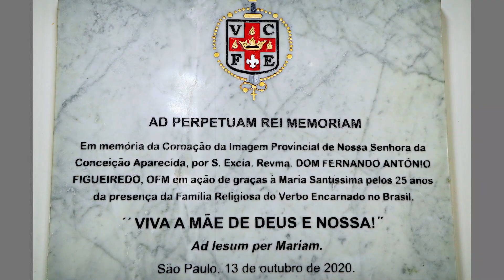Quem é a nossa Rainha?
HOMENAGEM PARA A COROAÇÃO DE NOSSA SENHORA
 «A Santíssima Virgem, palácio real, em que o Rei dos séculos se revestiu de carne humana, é saudada na Igreja, inspirada pelo Espírito Santo, como Senhora e Rainha. Para recordar tal dignidade, entre outros obséquios divulgou-se o costume de coroar com coroas régias imagens da gloriosa Mãe de Deus, de insigne veneração popular» .
  O costume de representar Nossa Senhora coroada com diadema real foi-se propagando desde os tempos do Concílio de Éfeso, tanto no Oriente como no Ocidente. Os artistas cristãos frequentemente pintavam a gloriosa Mãe do Senhor assentada em trono real, ornada de insígnias régias e rodeada de uma corte numerosa de anjos e santos. Nessas imagens por vezes aparece o divino Redentor cingindo a Mãe com coroa refulgente .
 A 8 de setembro de 1904, por ordem do Papa Pio X, a Imagem milagrosa de Nossa Senhora foi solenemente coroada. Mas, foi em 1930 que o Papa Pio XI decretou a Mãe Aparecida como Rainha e Padroeira do Brasil.

  Salve Rainha Aparecida! A Vós pertence o Brasil e nossos corações! Hoje, por ocasião dos 25 anos de presença de nossa pequena Família Religiosa na Terra de Santa Cruz, queremos reviver este solene ato para mais uma vez reconhecer vossa realeza sobre a nossa província que ousa levar vosso nome.
  Como vossa filha, a princesa Isabel, assim também agora todos nós, vossos filhos e escravos de amor queremos Vos coroar e honrar como nossa Rainha, com uma coroa lavrada em prata e banhada em ouro, metais de nobreza singular, que expressam a sinceridade de nossos afetos. Com a prata queremos manifestar a entrega total de nossa humanidade a Deus por meio de Vossa realeza. Essa prata, porém, está banhada em ouro, quer dizer, abrasada do amor mais puro, profundo e filial a paternidade divina, manifestada de modo peculiar em vossa maternidade.
  Por fim, em gratidão por nosso jubileu de prata em Vossa Terra, queremos vos dizer hoje e sempre: Rege, ó Maria! Somos todos Vossos!